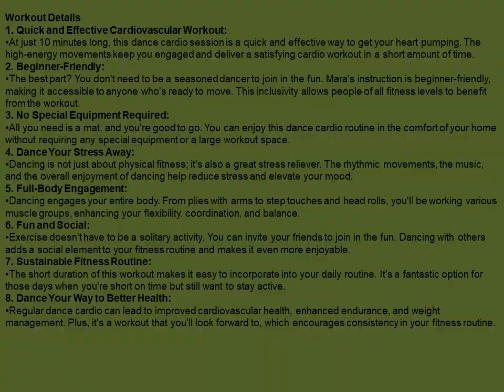DANCE YOUR WAY TO FITNESS - THE IRRESISTIBLE BENEFITS OF 10 -MINUTE DANCE CARDIO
The money earned through my affiliate links is just another way for me to earn a little extra income so that I can continue doing what I love, which is researching and helping connect people with the right resources.